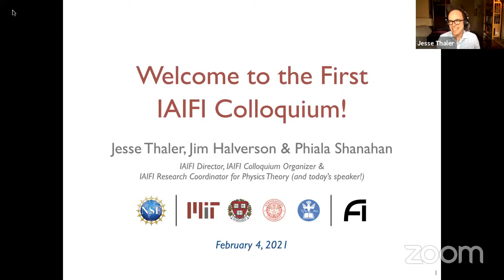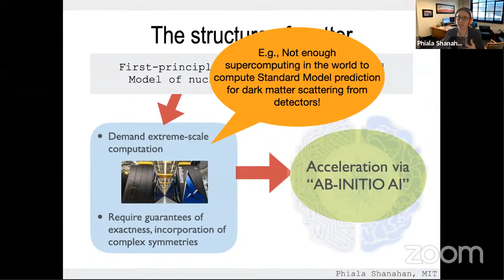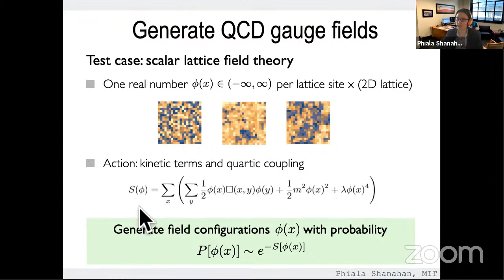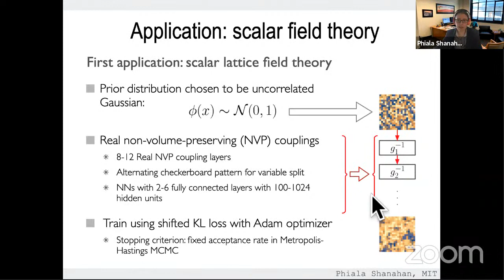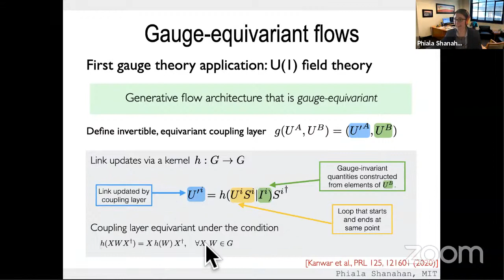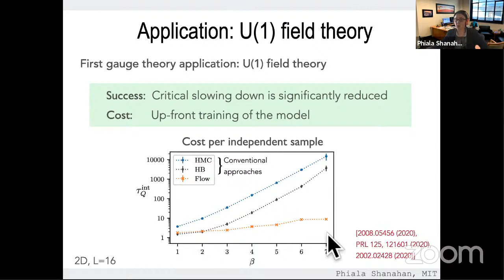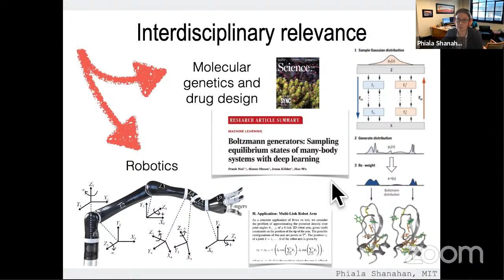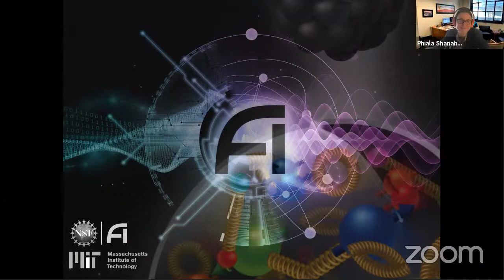IAIFI Colloquium: Ab-initio AI for first-principles calculations of the structure of matter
Professor Phiala Shanahan, MIT.